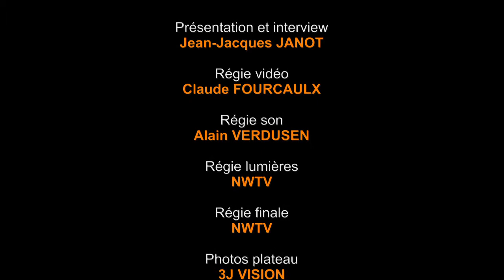COMME A DIT LA SERVEUSE Part ITW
Captation du passage en direct du trio de jazz COMME A DIT LA SERVEUSE sur le plateau de vendredi 22 février 2019 dans le cadre de l'émission "JAZZ ON AIR " présentée par Jean-Jacques JANOT.